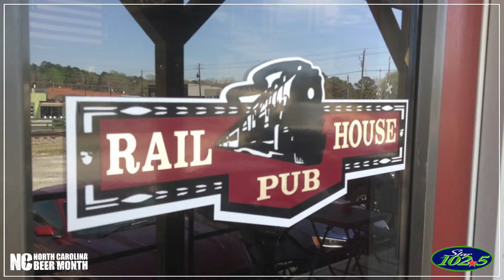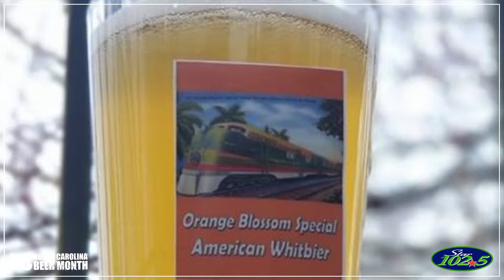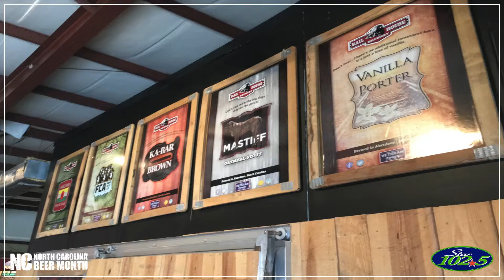NC Beer Month - Railhouse Brewery